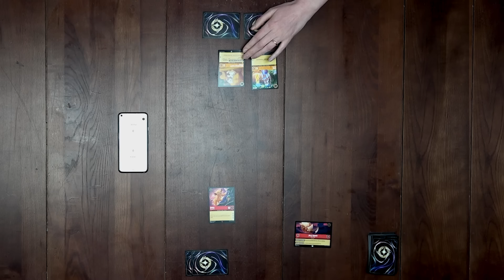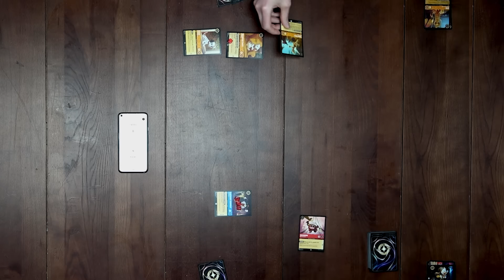We play Disney Lorcana with two super-fans! - Into The Inklands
It's Disney Lorcana! Ben and I are putting Mark and Briony's Disney knowledge to the test as we take them through how to play Disney Lorcana Into the Inklands! Special thanks to Disney and Ravensburger for sponsoring this video and supplying the Into the Inklands cards for us to play with. Check the link to find out more

Gameplay Overview:
Disney Lorcana is the deck building, trading card game featuring your favourite Disney characters!

Want to send something to us? Here's our address:

4th Floor - King William House
13 Queen Square
Bristol
BS1 4NT